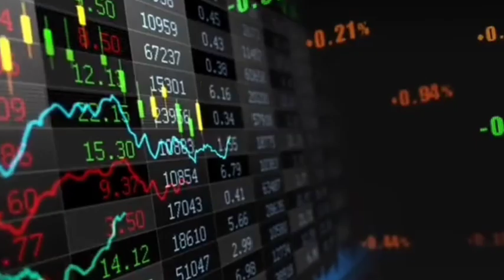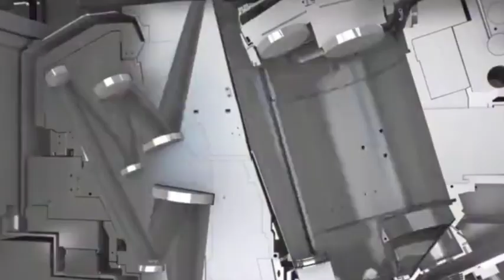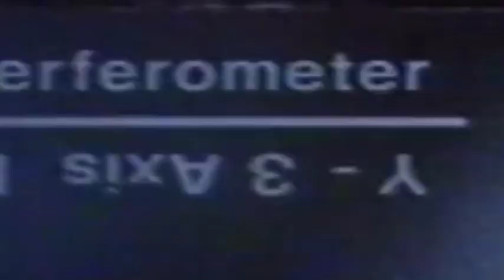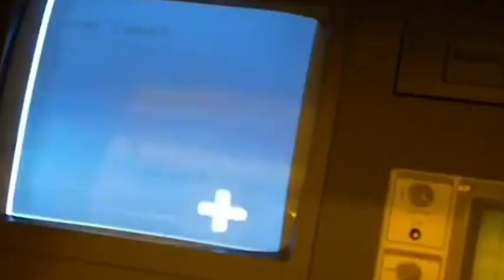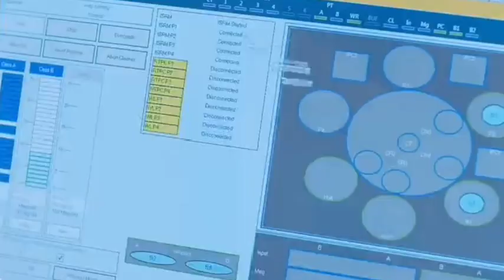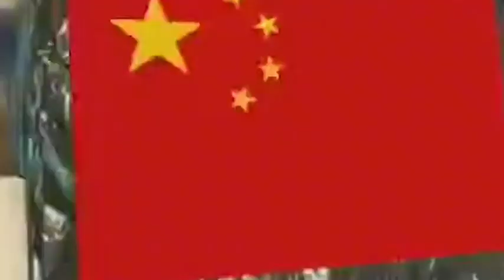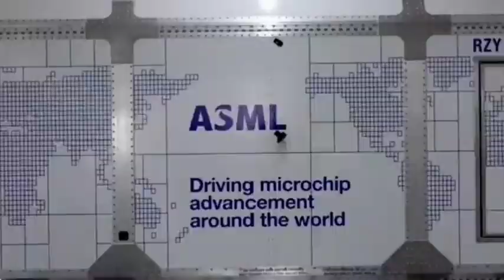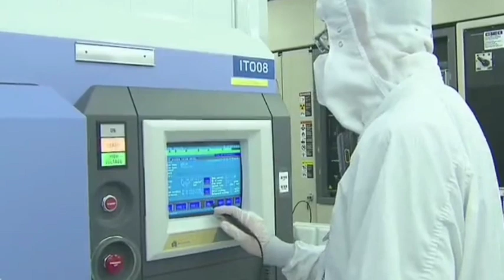Break ASML's monopoly? Canon invests 50 billion yen to expand a new factory exclusively for China.